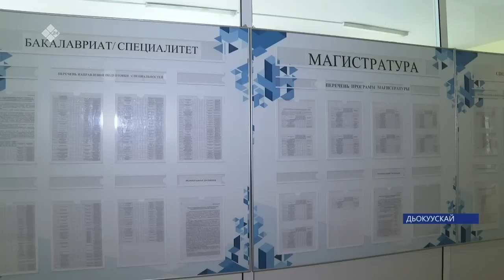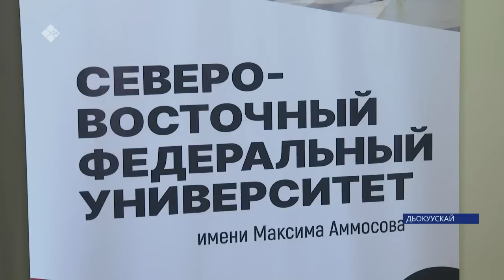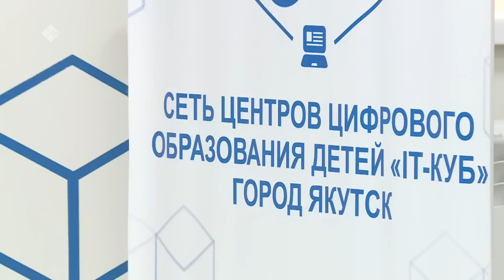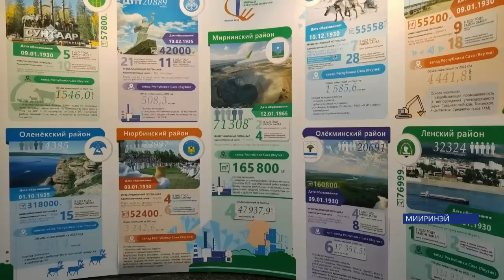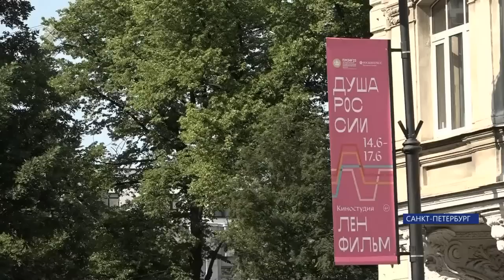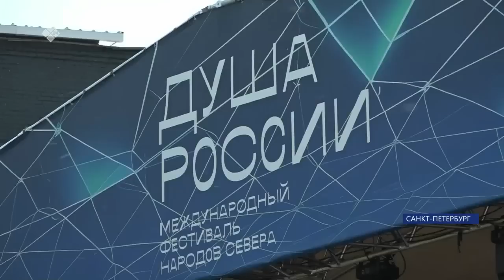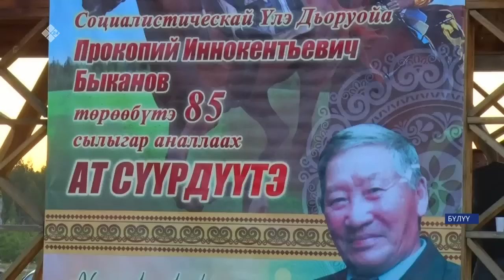«Саха сирэ» информационнай биэрии. Бэс ыйын 20 күнэ 20:30